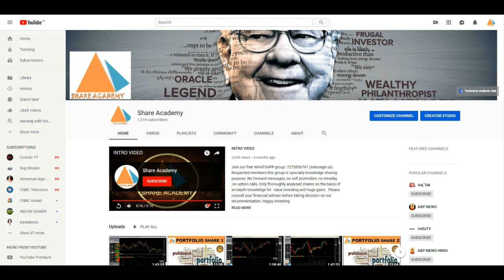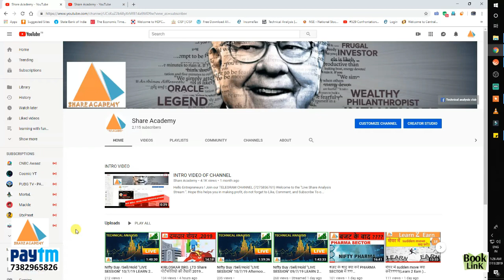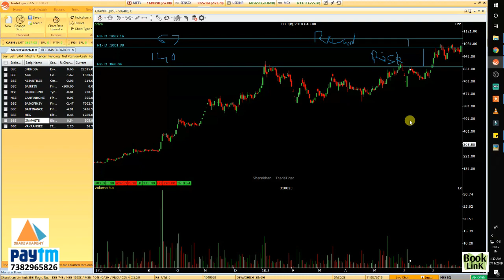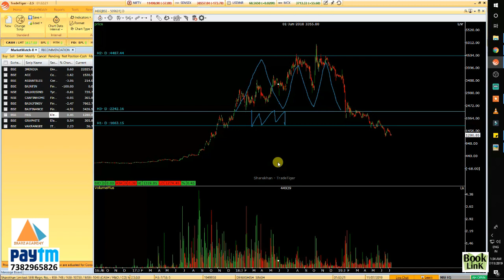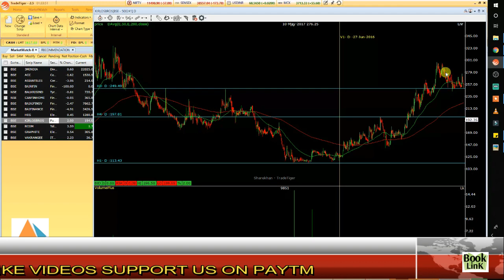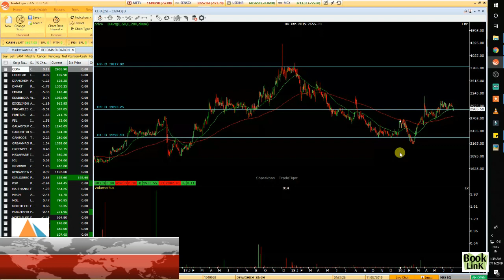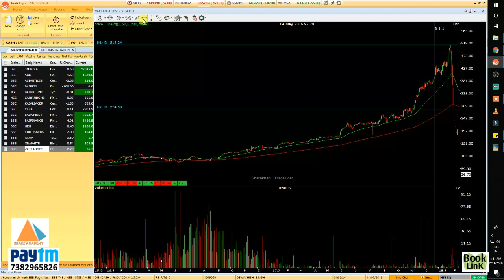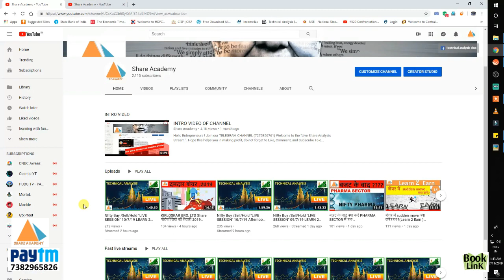RISK/ REWARD RATIO निवेशकों का दोस्त ???(Learn 2 Earn ) Episode-19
1) - Guide to technical analysis & candlesticks.( HINDI)
2) - kaise stock market mein invest kare (HINDI)
3) - Rich and poor dad.
4) - Romancing the balance sheet.
5) - Riding the roller coaster.

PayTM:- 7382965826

1. Ask only one share in one message.
2. If query is not taken ask again with "Repeat ".
3.No "Future & Options "
3. Please be respectful to everyone in the chat.
4. Please no politics or religion.Keep it business oriented.
6. No hate speech (racism, homophobia, etc)

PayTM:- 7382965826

1. Ask only one share in one message.
2. If query is not taken ask again with "Repeat ".
3.No "Future & Options "
3. Please be respectful to everyone in the chat.
4. Please no politics or religion.Keep it business oriented.
6. No hate speech (racism, homophobia, etc)